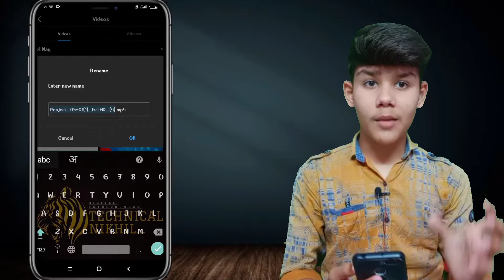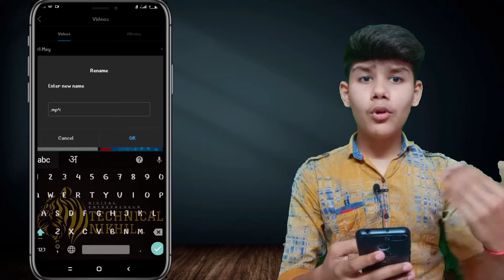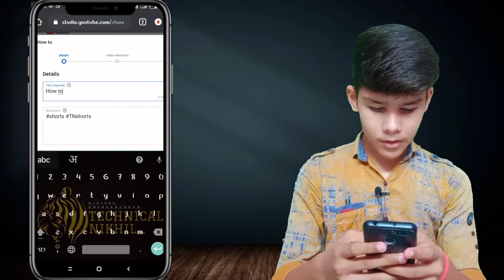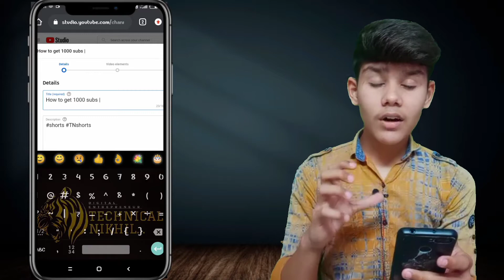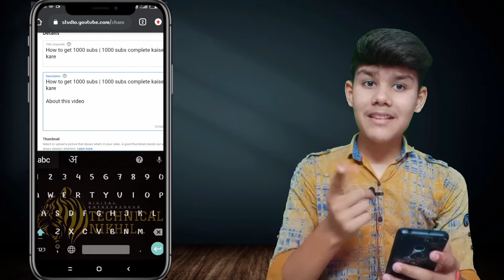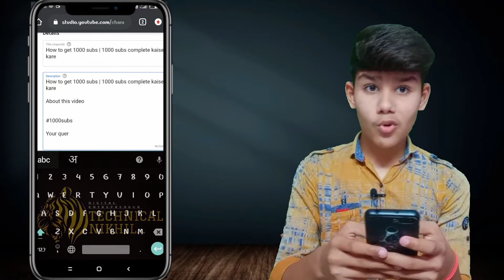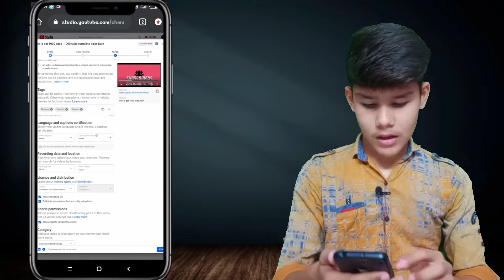How to Upload video On YouTube | How to Upload Videos on YouTube [Properly in 2021]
Want to know how to upload a video on youtube in hindi? Today I'm sharing exactly ki youtube video upload kaise kare in 2021.

◈◈◈◈◈◈MUSIC USED◈◈◈◈◈◈◈
Crockpot - @YoutubeMusicLibrary

     Your Query:-
🔹How to Upload Videos on YouTube Properly in 2021
🔹upload video on youtube with mobile
🔹mobile se video kaise upload kare

About : Nikhil Meena is a youtube channel, where you will find technical video in Hindi, New video is post Every : Wednesday, Sunday :)